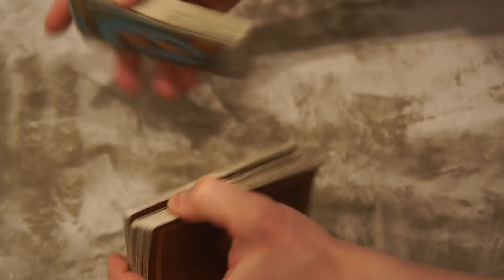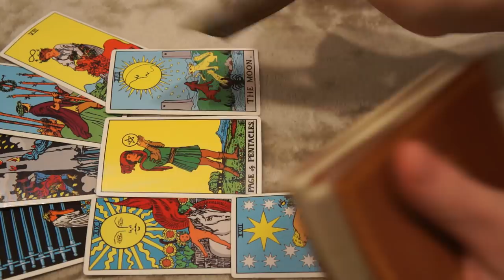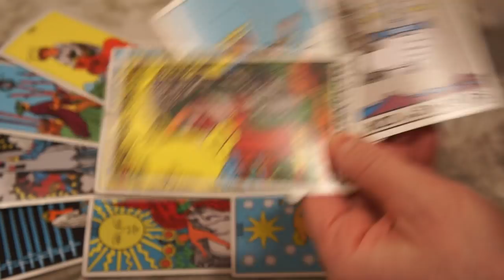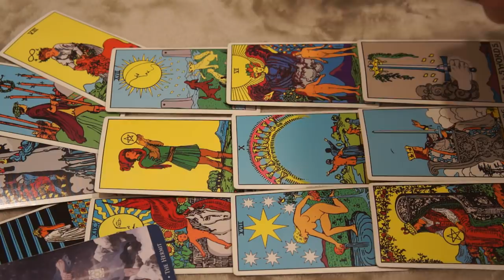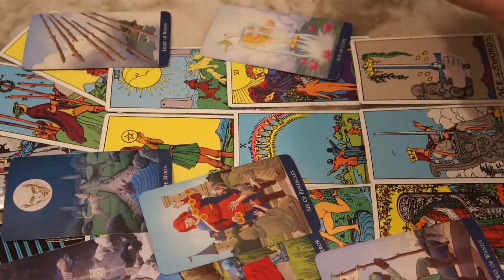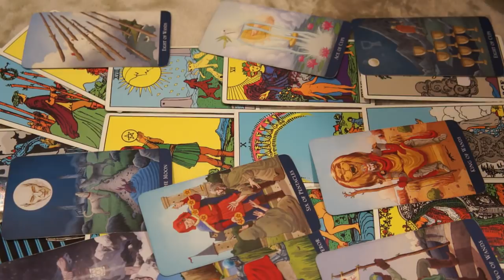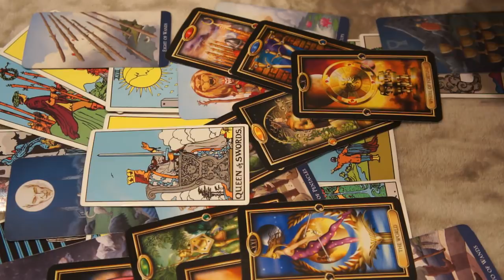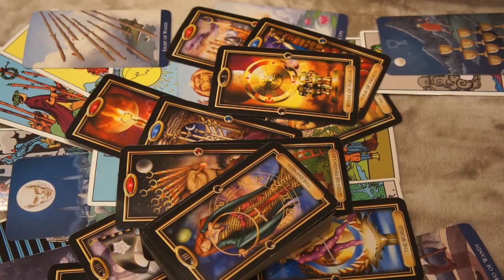WEEKLY SCORPIO♏️ MARCH 8-15 * THEY ARE AFRAID YOU LEAVING, THIS IS FATED *